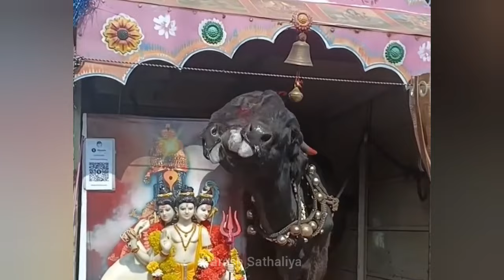આ ગાય માતાને બે મોઢા અને ત્રણ શિંગડા છે જોઈને વિશ્વાસ નહીં કરો 😳 વિડિયો થયા વાઈરલ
Hi Guys Aap Sabhi Ka Swagat Hai Hamari YouTube Channel Paresh Sathaliya

Gear Used
Main Tripod
Earphone Video Editing